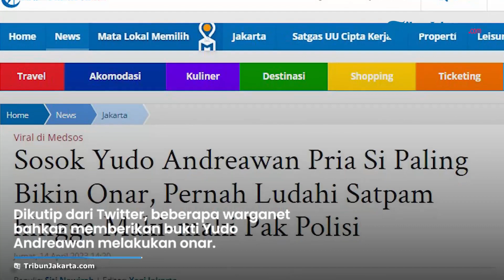Sosok Yudo Andreawan Pria Si Paling Bikin Onar, Pernah Ludahi Satpam hingga Maki-maki Pak Polisi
Mulanya, Yudo Andreawan viral setelah terlibat keributan dengan penumpang KRL Commuter Line di Stasiun Manggarai Jakarta Selatan.

Yudo Andreawan akhirnya ditangkap polisi pada Jumat dinihari setelah kembali bikin onar pada Kamis (13/5/2023) di pusat perbelanjaan di kawasan Jakarta Pusat.

Seringnya bikin onar Yudo Andreawan sampai disebut warganet sebagai sosok Si Paling Bikin Onar.

Rupanya tak sekali dua kali Yudo Andreawan melakukan aksi bikin tak nyaman orang-orang sekitar.

Kasubdit Ranmor Ditreskrimum Polda Metro Jaya Kompol Yuliansyah pun menyebut, menerima laporan masuk terkait penganiayaan dan perbuatan tidak menyenangkan yang dilakukan oleh Yudo pada Januari 2023.

Tak cukup itu saja, terdapat pula sejumlah tindakan Yudo di sejumlah lokasi yang mengarah pada perbuatan melawan hukum.

"Jadi rupanya di bulan satu ada pelapor yang melaporkan dia atas pasal 335 dan 351 KUHP. Ternyata yang bersangkutan juga melakukan rusuh sana sini. Akhirnya Polda Metro bergerak yang mana yang cepat, kami duluan yang tangkap dari Subdit Ranmor," pungkasnya.

Warganet akhirnya menguliti keonaran yang pernah dilakukan Yoda Andreawan.

Dikutip dari Twitter, beberapa warganet bahkan memberikan bukti Yoda Andreawan melakukan onar di beberapa tempat.

Salah satunya di mal, Yudo Andreawan terlihat dipegangi sejumlah pria termasuk satpam.

Mulanya Yoda Andreawan membuat onar di pameran mobil yang ada di mal tersebut dengan terus membunyikan klakson.

Namun bukannya merasa bersalah, pria bertubuh gempal itu malah meludahi seorang satpam sampai membuat emosi korban mendidih.

Satpam itu pun membalas perlakuan Yoda Andreawan dengan tamparan keras di pipinya.

"Udah borgol aja borgol pak," teriak banyak orang di video tersebut.

"Ni orang emang gangguan sih... sett dah keluarganya gada yg bawa berobat ke SpKJ apa, klo ga punya duid, pake BPJS juga bisa...

Pelaku sama persis sama di video ini:
Nama Yudo Andreawan 25 th, bikin onar di stand mobil," kata pengunggah video.

Ada lagi video yang menunjukan aksi tak terpuji yang dilakukan Yudo Andreawan diduga di sebuah hotel.

Mirisnya dalam video tersebut, Yoda Andreawan berteriak hingga memaki seorang polisi.

"Ceritanya gak mau bayar hotel dan ngamok jadi dipanggilkan polisi.
ODGJ.Sinting. Manipulatif," tulis pengunggah video.

Dalam video itu, terdengar beberapa kali Yudo Andreawan mengatai polisi.

"Polisi K , anji* kau, ini orang Polres Metro Jakarta Pusat temen saya semua," teriak Yudo Andreawan sembari menendang-nendang kursi.

Sementara polisi di depan Yudo Andreawan hanya diam santai menanggapi ocehan tersebut.

Artikel ini telah tayang di TribunJakarta.com dengan judul Sosok Yudo Andreawan Pria Si Paling Bikin Onar, Pernah Ludahi Satpam hingga Maki-maki Pak Polisi,